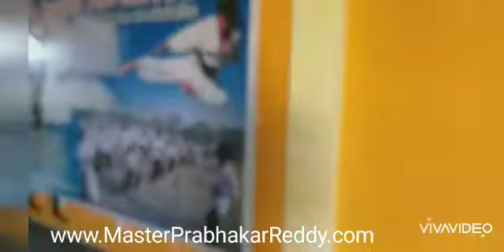Indian martial arts Expert Guinness Karate Master Prabhakar Reddy Nellore +91 9849465401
Indian Martial arts Training Camp

Master Prabhakar Reddy
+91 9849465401